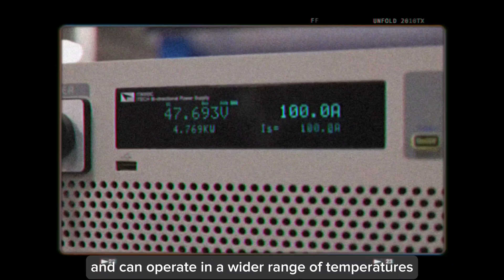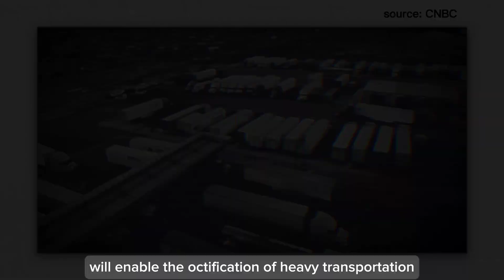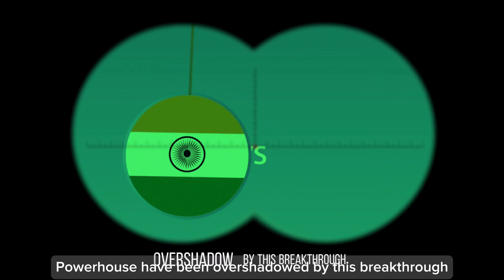World's First Sodium-Ion Battery Car and What It Means for India🇮🇳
In this video, we'll see the latest news in the EV industry that is China has just showcased the world's first car powered by a sodium-ion battery! Sodium-ion batteries use sodium instead of lithium as the main ingredient, which means lower costs, less environmental impact, better cold weather performance, and faster charging than lithium-ion batteries. But what is a sodium-ion battery and why is it a game-changer for EVs? And how does it compare to lithium-ion batteries? We'll explain everything you need to know about this new technology and what it means for India's EV ambitions.

YouTube Official Artist Channel battery company